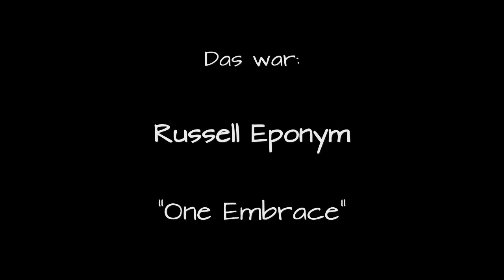Russell Eponym - "One Embrace" at Philly, Second Life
MORE RUSSELL EPONYM